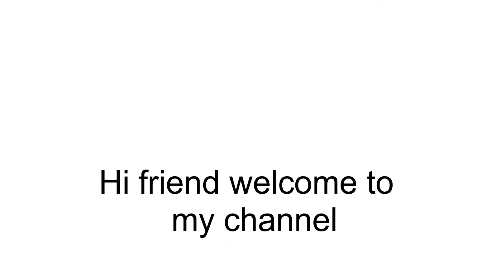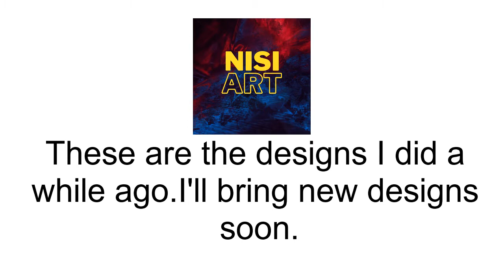fruit carving papaya,apple carving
fruit carving